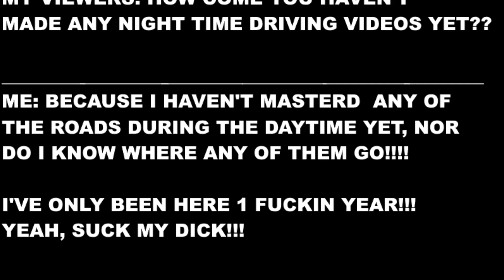Them VS Me: IMAGE IS IN DESCRIPTION IF YOU CAN'T SEE IT ON HERE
Them VS  Me:  IMAGE IS IN DESCRIPTION